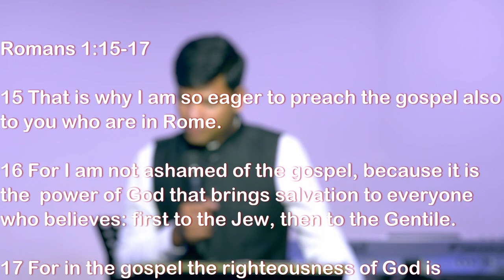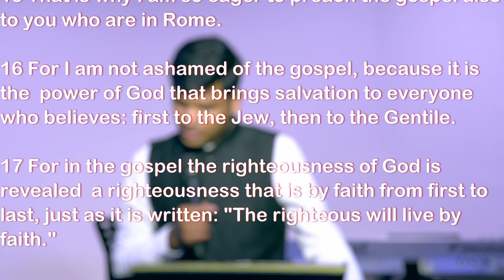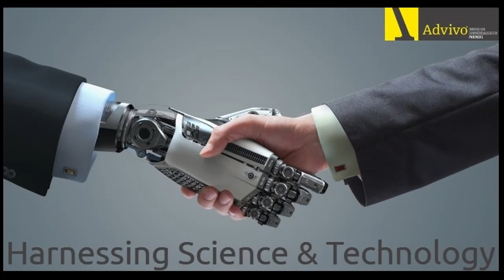BOOK OF ROMANS | Chapter 1:15-17-Part-1 | Pastor. Jabez Ravi |English Sermon| 02.09.2020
BOOK OF ROMANS | Chapter 1:15-17-Part-1

4 Things Paul Mentions:

1. The Gospel of GOD
2. The Power of GOD